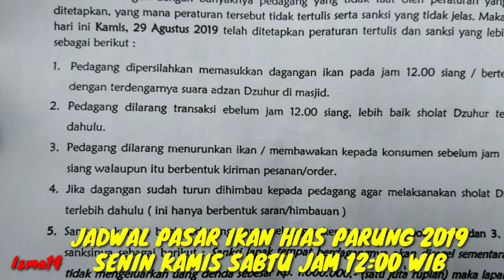isma14TrendingLouhan PASAR IKAN HIAS PARUNG 2019 😁 JADWAL TERBARU AGUSTUS 2019 DG PAK H. DAMO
Assalamualaikum pak bu bro sis yang berbahagia di manapun anda semua berada

Balik lagi di Channel isma14 mengulas Pasar ikan hias parung dan vlog kali ini Ada informasi mengenai jadwal Terbaru 2019 dan termasuk SANKSI buat pedagang yg sifatny adlh dari pedagang utk pedagang kembali kepedagang

Informasi ini disampaikan langsung kepada Sy dan Youtuber Mr. Ian / Mr. Riview oleh bp. H. Damo pemilik lahan pasar ikan hias parung

JADWAL PASAR IKAN HIAS PARUNG 2019
SENIN KAMIS SABTU JAM 12:00 WIB

Isma14Gaming 👈👈👈
Isma14Misteri 👈👈👈

*NB. BUAT YANG INGIN DI RIVIEW APA SAJA BISA HUB KONTAK 👇👇👇*

Terima kasih 🙏 😊 😁
Salam Cao 🙏 😊 😁